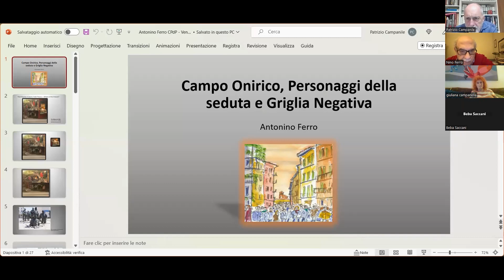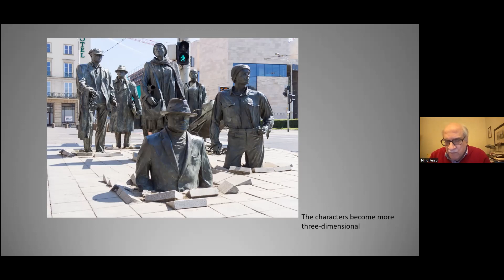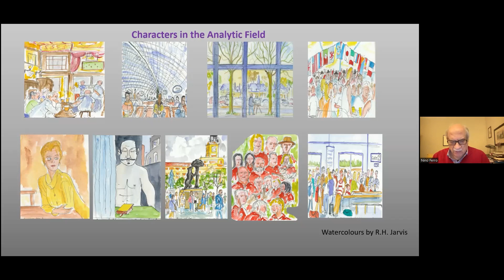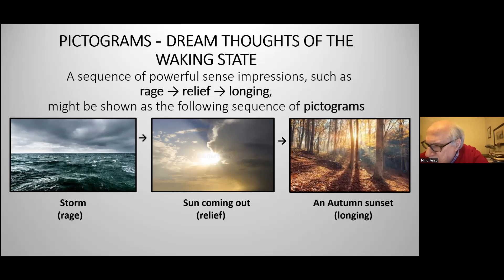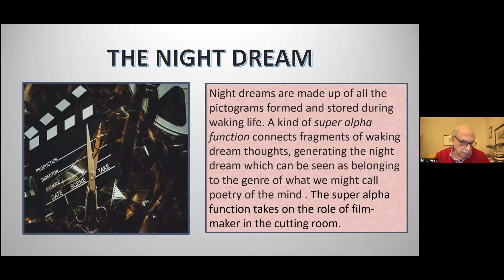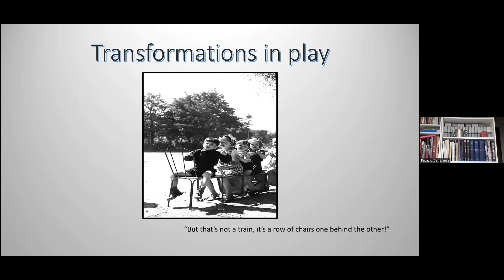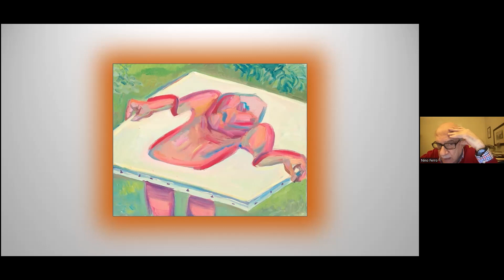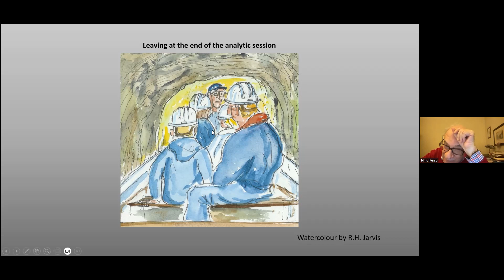Lezioni sul Metodo Psicoanalitico - "Campo onirico, Personaggi della seduta e griglia negativa"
Ciclo di Lezioni "Dieci Lezioni sul Metodo Psicoanalitico: rifare il punto"

10a Lezione: "Campo onirico, personaggi della seduta e griglia negativa"

Relatore: Antonino Ferro

Discussant: Patrizio Campanile

Lezioni sul metodo:

Il Centro Veneto di Psicoanalisi, con il Patrocinio della Società Psicoanalitica Italiana, organizza una serie di conferenze dal titolo “Dieci Lezioni sul Metodo Psicoanalitico”.

Metodo, teoria ed oggetto della psicoanalisi sono legati da un reciproco rapporto per cui una variazione di uno di tali elementi comporta una modificazione degli altri.

Che le teorie psicoanalitiche siano cambiate è sotto gli occhi di tutti. Che l’oggetto che le varie teorie sono in grado di indagare possa essere cambiato, non è da escludere. Rispetto al metodo, invece, comunemente è dato per scontato che adottiamo sempre lo stesso: libera associazione ed attenzione ugualmente fluttuante. Anzi, appare come uno o forse l’unico elemento che accomuna le varie psicoanalisi. Ma è possibile? Ce lo dobbiamo chiedere.

Per Freud, oggetto del metodo era l’inconscio. Variazioni del metodo indagano il medesimo oggetto? Nel recente Congresso della Società Psicoanalitica Italiana l’inconscio, o meglio gli inconsci sono stati al centro del dibattito. Ma, se molteplici sono gli inconsci che la psicoanalisi si prefigge di raggiungere – rispetto ai quali per altro intende costruire delle teorie – può il metodo nato per esplorare l’inconscio dinamico prestarsi ad indagarli? In che casi ed a che condizioni ciò è possibile?
In base al metodo psicoanalitico cosa abbiamo appreso ed apprendiamo dei processi di formazione dell’inconscio? Di più: rivolgere l’attenzione a nuovi oggetti – superando l’orizzonte della rappresentazione per indagarne i precursori– che ricadute ha sul metodo? Ne ha? Quali? Nel corso del Congresso è stato anche posto l’interrogativo: va ripensata l’idea stessa di libera associazione? Nata per mettere sotto osservazione le lacune del pensiero ed i nessi imprevedibili, come va pensata se ci si apre ad indagare ciò che “non è avvenuto”?
Sono interrogativi che dobbiamo porci e che poniamo, per rifare oggi il punto, ad alcuni psicoanalisti che sono tra i nostri Maestri

INTERVENGONO:
Antonino Ferro
Membro Ordinario con Funzioni di Training della Società Psicoanalitica Italiana e dell’International Psychoanalytic Association. E’ stato presidente della S.P.I.
Autore di articoli pubblicati in riviste italiane e  internazionali e di libri: Pensieri di uno psicoanalista irriverente Guida per analisti e pazienti curiosi, Tecnica e creatività Il lavoro analitico, La tecnica nella psicoanalisi infantile Il bambino e l'analista: dalla relazione al campo emotivo, Fattori di malattia, fattori di guarigione Genesi della sofferenza e cura psicoanalitica, Il campo analitico e le sue trasformazioni, Teoria e tecnica nella supervisione psicoanalitica Seminari di San Paolo, Nella stanza d'analisi, Emozioni, racconti, trasformazioni, Evitare le emozioni, vivere le emozioni, Tormenti di anime Passioni, sintomi, sogni, La psicoanalisi come letteratura e terapia, Il lavoro clinico Seminari di San Paolo e Ribeirão Preto, Vitalità e gioco in psicoanalisi (con G. Civitarese).

Patrizio Campanile
membro ordinario con funzioni di training della Società Psicoanalitica Italiana e dell’International Psychoanalytical Association. Ha ricoperto vari incarichi nella SPI, è stato direttore della Rivista di Psicoanalisi. È attualmente presidente del Centro Veneto di Psicoanalisi.

ORGANIZZAZIONE EVENTO:
Presidente: Patrizio Campanile
Segretario scientifico: Maria Ceolin
Segretario Amministrativo: Giuseppe Moressa
Tesoriere: Silvana Rinaldi

CREDITS VIDEO:
Scott Holmes "Cinematic Trailer"- Music
Patrizio Campanile e Edoardo Franchin  - Video Editing
Roberta Zeta - Tema Grafico
Anna Cordioli - Editing e supervisor